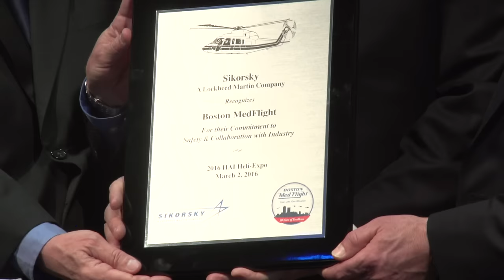HAI Heli-Expo 2016: Day 3 Recap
As Heli-Expo 2016 drew to a close on March 3, Sikorsky continued to interact with key customers. Sergei Sikorsky, son of founder Igor Sikorsky, held a book signing, and Sikorsky also honored Boston MedFlight with the HAI Salute to Excellence Award.